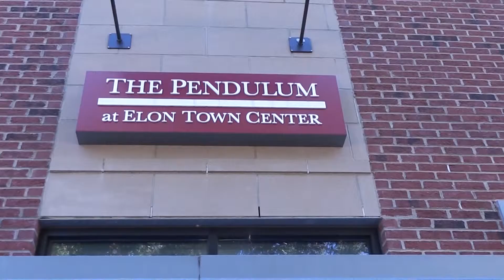COM 315 Interview Story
Junior Megan Garnache discusses work with The Pendulum.